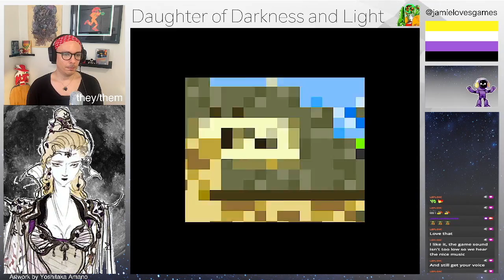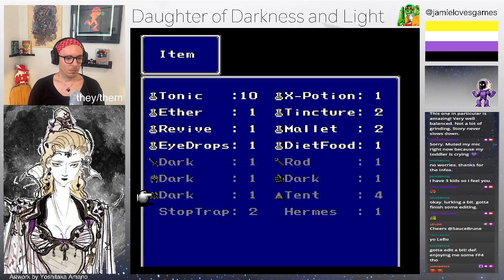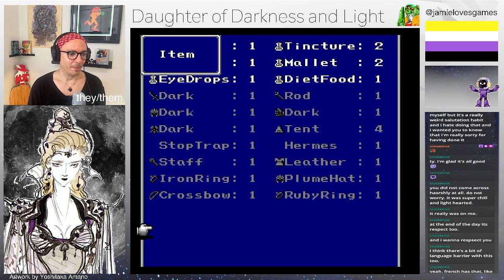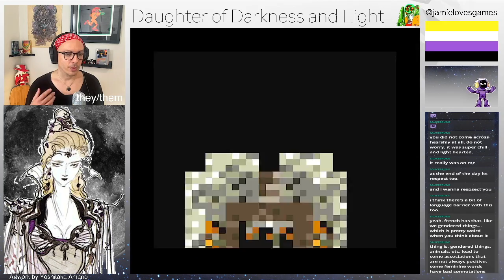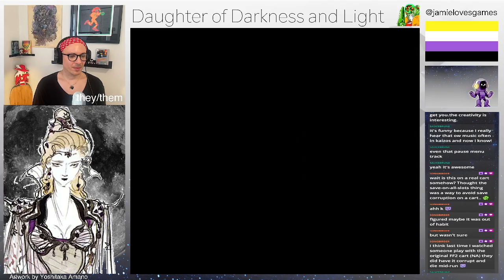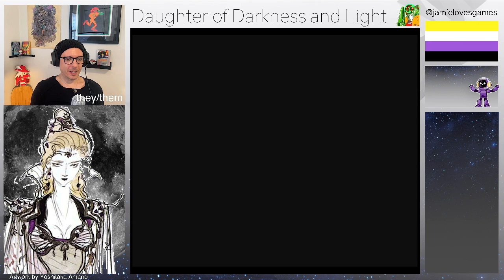Part I - Final Fantasy IV: Daughter of Darkness and Light ROM Hack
FFIV ROM Hack by FlamePurge that sees Cecil and Rosa flip roles. This is Part I and takes us from the beginning to when Dark Knight Rosa becomes a paladin. Very cozy and chill playthrough!

Description from FlamePurge: What if the King of Baron had banished Joanna rather than Cecilia? That Kluya meets Joanna, the two fall in love, and they have a son and a daughter? And that, after tragedy strikes, this daughter ends up been abandoned in the woods… only to be found and raised by the King?

A single ripple becomes a wave that sends a pair of lovers down vastly different life paths. Cecil, the White Wizard. Rosa, the Dark Knight. This is her story–one of redemption from the darkness within.

Once again, enter the crusade for the Crystals… This time with a new perspective.